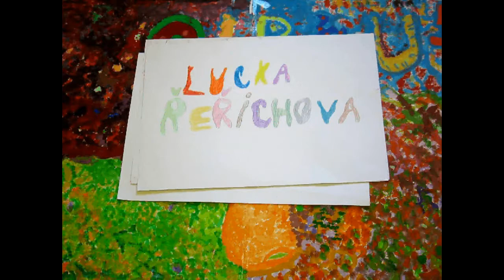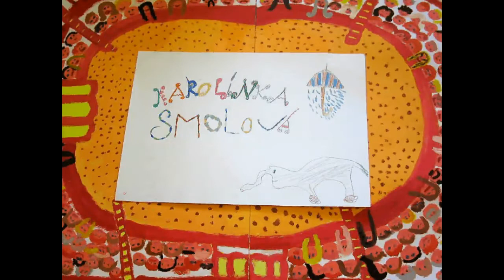Cirkus 2004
První animovaný film ZUŠ Trnka  o.p.s. v Plzni, který s dětmi nasnímal a sestříhal host Jan Příhoda.